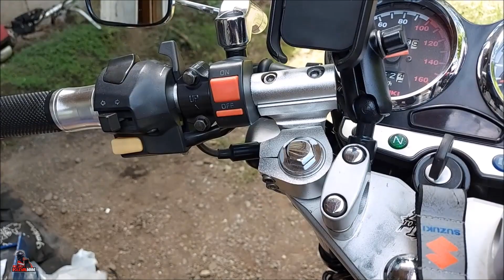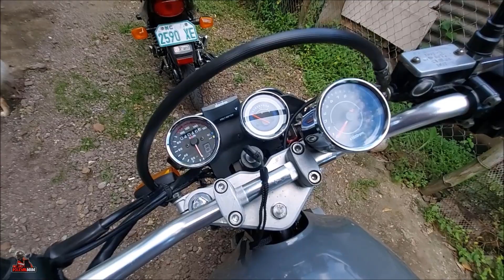Compatible Racing Parts | Clutch Lining and Spring | Suzuki Thunder 125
Minimal upgrade kay Bart (Suzuki Thunder 125)...Pinalitan ng racing clutch lining at clutch spring pang Raider 150. Performance improved. Pinalagyan ng fuelcock to control the flow of the Gasoline from tank going to carburator..beybeee.